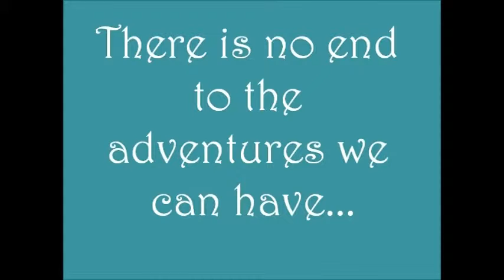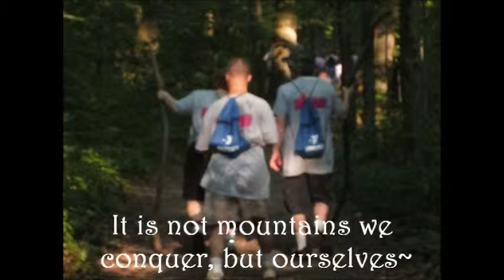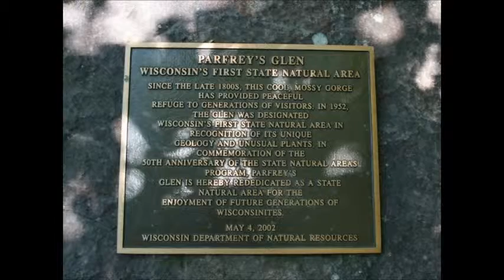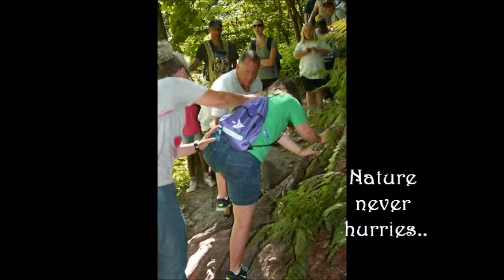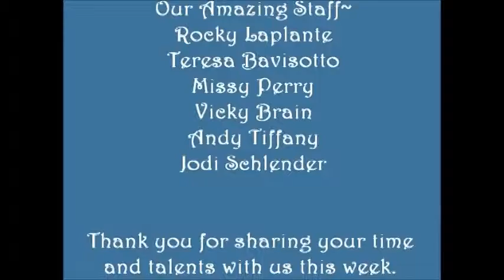YMCA Explorer Camp 2013